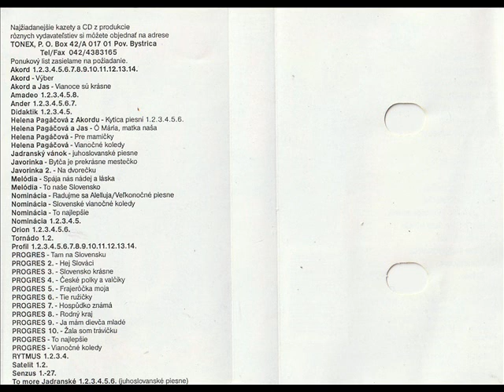Akord - Katarina [Akord 14 - Ten Zeleny Javor (AMI Records) (AM 009)] (Słowacka Biesiada)